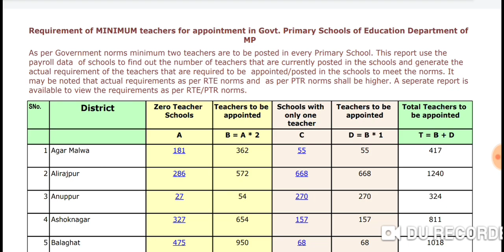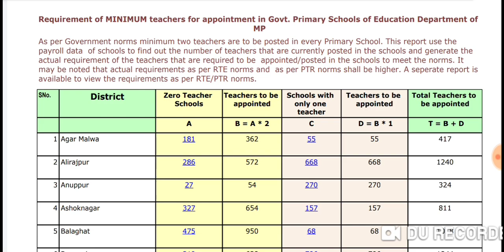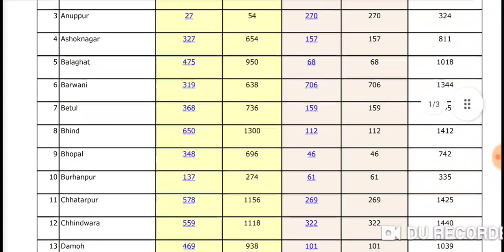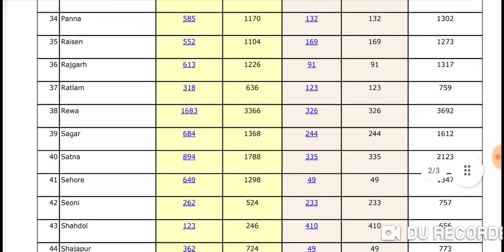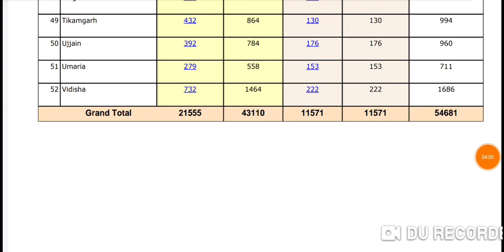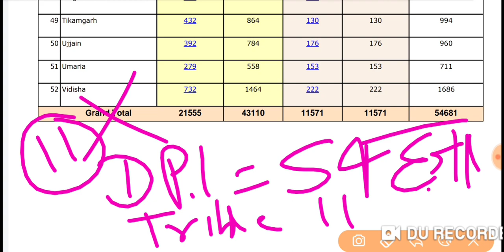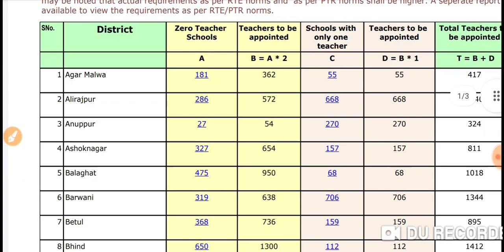Big news DPI व ट्राइबल में प्राथमिक शिक्षक वर्ग 3 के 54000 हजार से अधिक पद रिक्त mptet result update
Whatsapp Group Join करें। Link